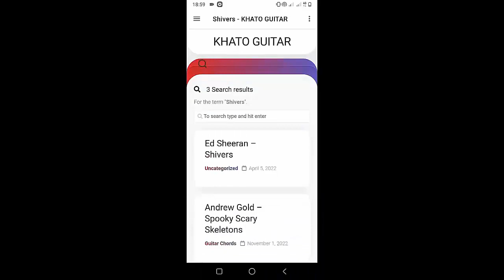Paramore - You First | Guitar Tutorial